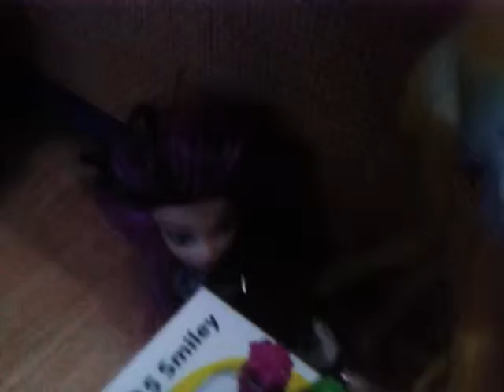Franckie si orasul ei